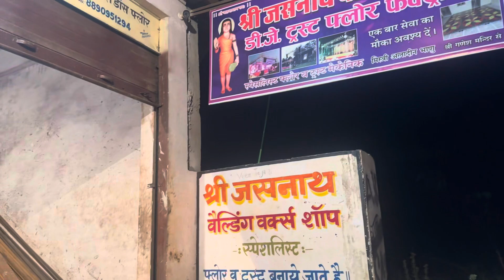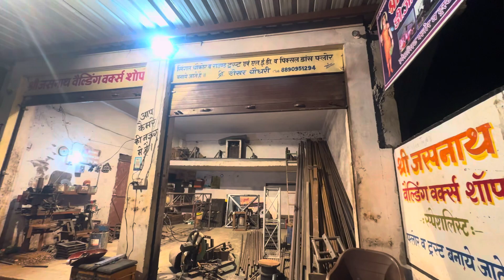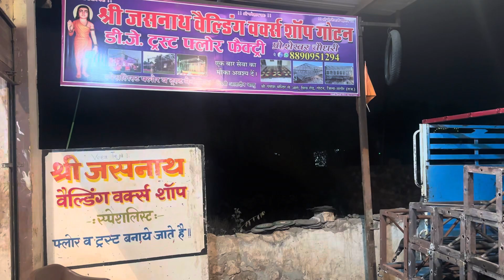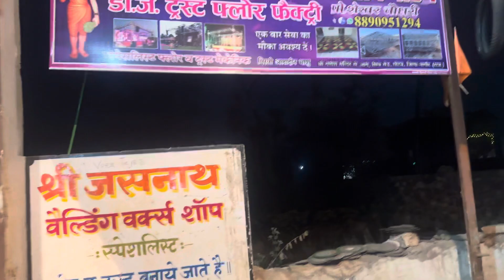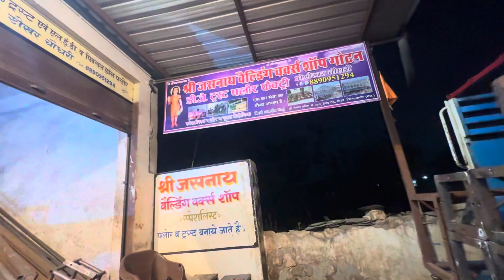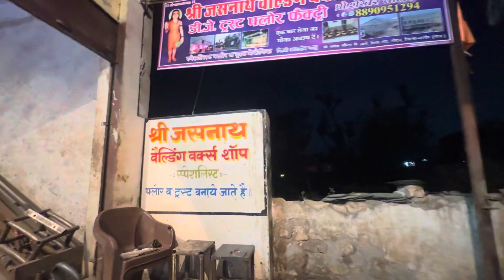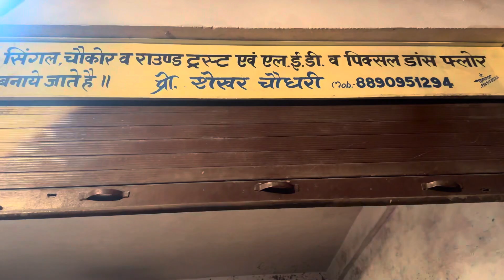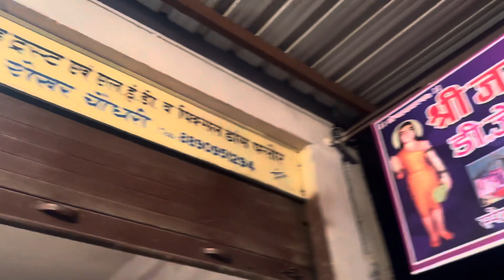राजस्थान नंबर वन Dj वर्कशॉप गोटन ￼⁨088909 51294⁩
Djm workshop, dj factory DJ, Contact DJ factory New Dj trust Dj King DJ,DJ, master DJ, speaker Nkc audio speaker, P audio speaker, top base amplifier factory